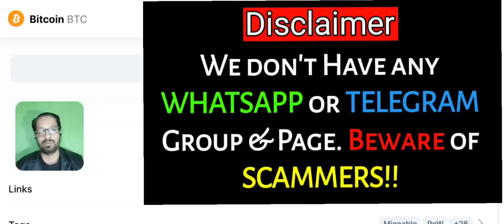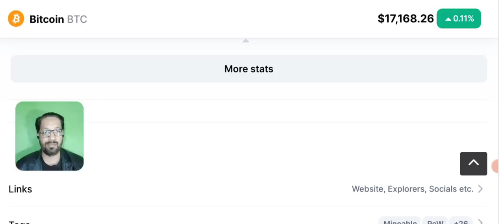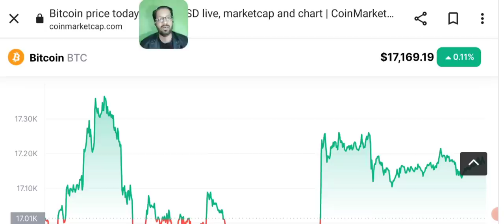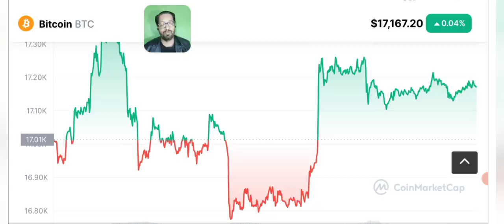BEST CRYPTO NOW TO EARN IN NEXT 7 DAYS - BUY TODAY - MAKE MONEY ONLINE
1 BEST CRYPTO COIN TO BUY NOW and TRADE in next 7 days to earn Great passive income in DECEMBER 2022 . MAKE MONEY ONLINE.

🔴 Table of contents:

00:00 : intro
01:53 : best coin to buy today
04:20 : crypto to buy now
07:45 : best coin to buy now
11:10 : Outro

🔴🔴🔴Popular Uploads 🔴🔴🔴

_____________________________/SOCIAL LINKS\___________________________________